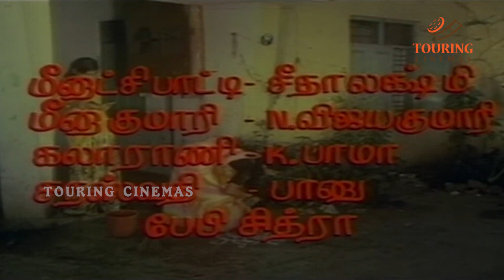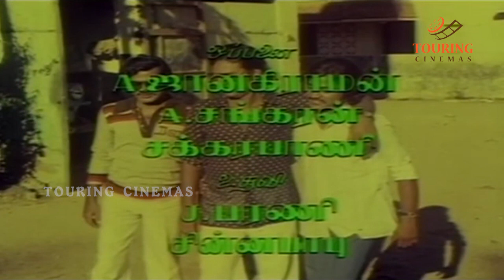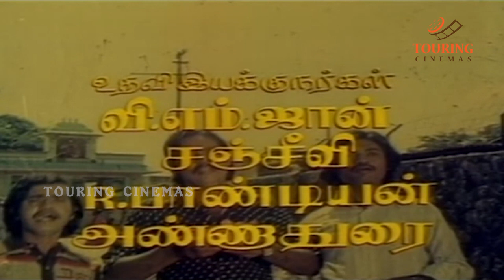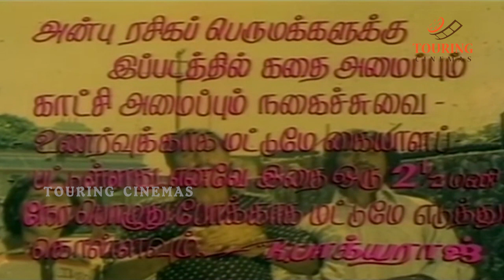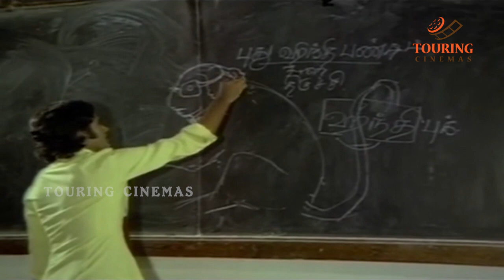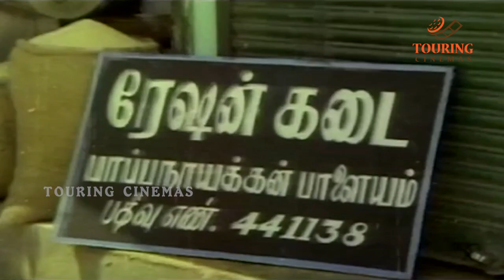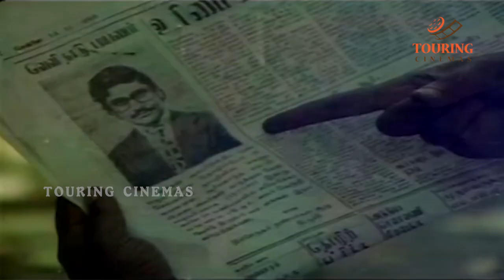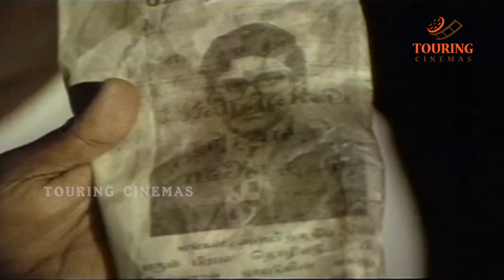Indru Poi Naalai Vaa| Full Movie | K. Bhagyaraj | Radhika